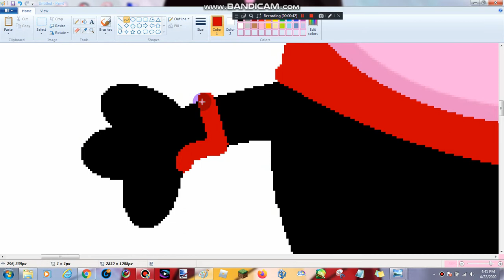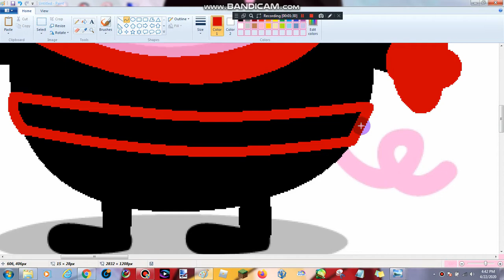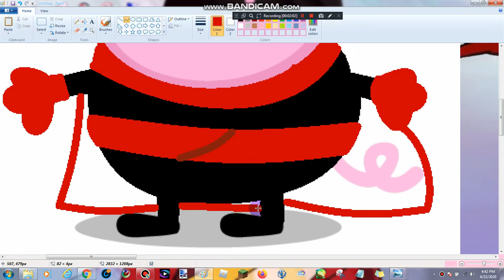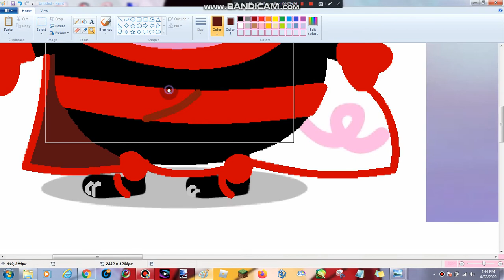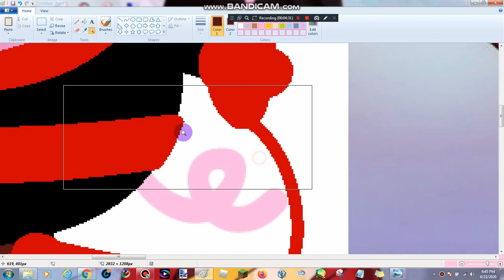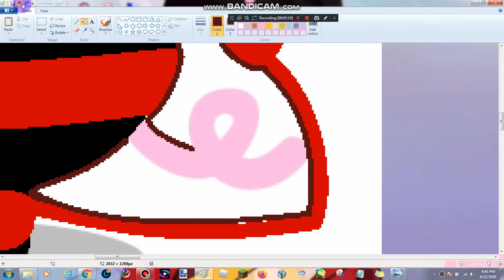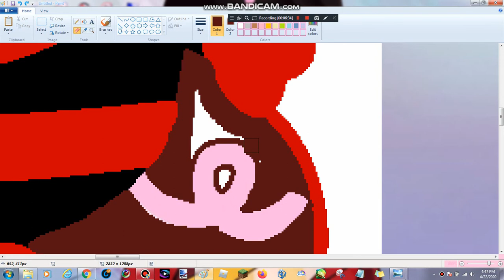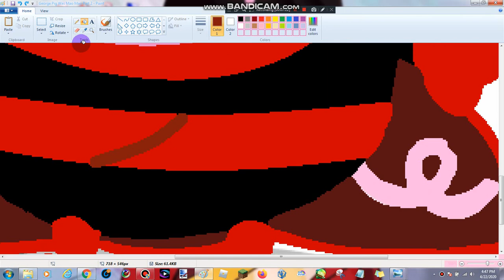George Pig Mao Mao Georgemao Was Ready Battle Legendary Let's Paint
Pingu Peppa Pig and The Pals DC SuperHero Girls Infinity Train Teen Titans Go! Victor and Valentino MLP Amy Universe Total Dramarama Regular Show Rainbow Butterfly Unicorn Kitty Apple and Onion